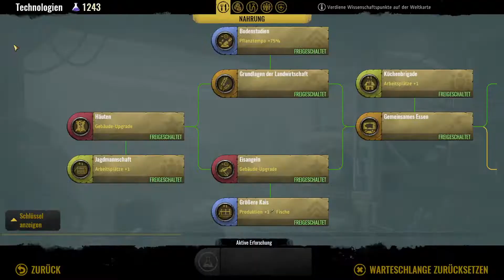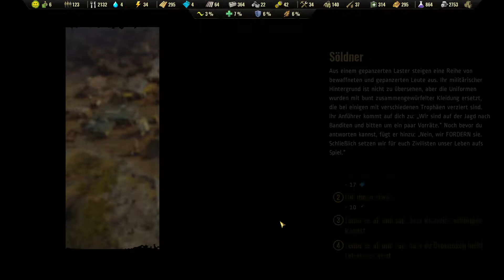Lets Play Surviving the Aftermath (sehr schwer/german/deutsch) 59-Wurmangriffe...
Wir bauen nach der Apokalypse "unsere kleine Welt" in diesem Aufbaustrategietitel wieder auf. Unsere  Zeltbehausungen sollen irgendwann zu Häusern werden. Unsere Latrinen zu wunderschönen Saunen unsere ärmlichen Medizinzelte zu großartigen Hospitälern. Der Weg dorthin ist aber lang, wir betreiben Forschung um endlich wieder Strom zu haben und wieder zocken zu können ;-) wir schicken unsere Spezialisten in die Welt hinaus um wichtige Güter zu plündern oder mit anderen Überlebenden zu handeln. Die Erde ist Verwüstet, wir verteidigen uns gegen Rattenkäfer und feindselige Überlebende, bauen unsere Verteidigung auf, produzieren Nahrung und horten Wasser um Sauren Regen, Hizewellen und Meteoriteneinschläge zu überleben. Viel Spaß in der Apokalypse!

Hallo Freunde der Nacht! Bei mir bekommt ihr Allerlei Lets Plays zu sehen. Entspannende, tiefgründige, strategische und vielschichtige Games. Der spaß am zocken steht dabei im Vordergrund!

---Über mich---

Ich daddl seit über 20 Jahren PC Spiele und habe mich entschlossen euch daran teilzuhaben. Es wird ne Menge gesprochen bei meinen Lets Plays, zocken macht mir einfach Sau viel Spaß! Hoffe ich kann euch damit etwas unterhalten.

Auf gehts :-)